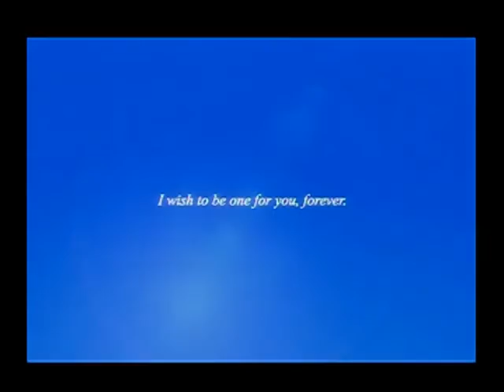ドリームキャスト 君が望む永遠 オープニング